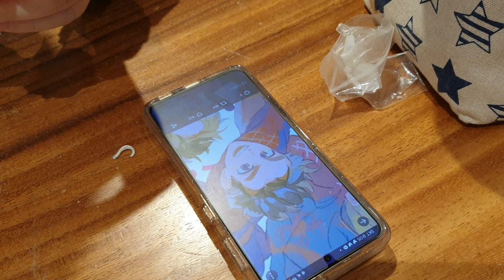튜닝타임즈 강좌 롯데백화점문화센터 노원점 OOO님의 넨도로이드 오비츠 커스텀 스파이더맨 노 웨이 홈 피터 파커 에폭시퍼티 성형 작업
롯데백화점문화센터 노원점 넨도로이드 오비츠 커스텀 수업 수강생 OOO님이 홈 커밍 버전과 파 프롬 홈 버전은 넨도로이드로 다 내주면서 왜 노 웨이 홈 버전은 내주질 않는 거냐면서 직접 성형을 해가고 있는데요, 헝클어진 머리카락을 표현하기 위해 에폭시퍼티를 붙여서 러프하게 실루엣을 잡아가고 있습니다^^